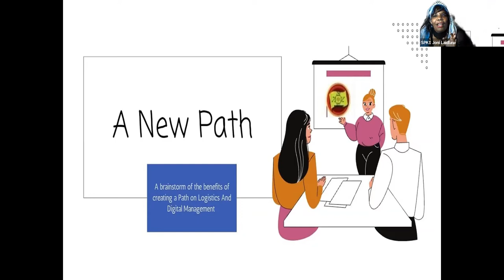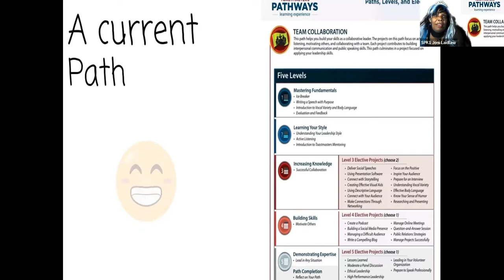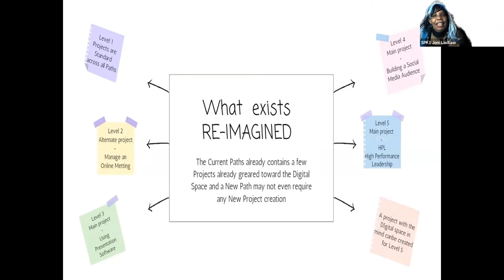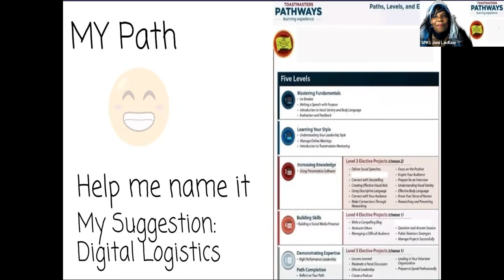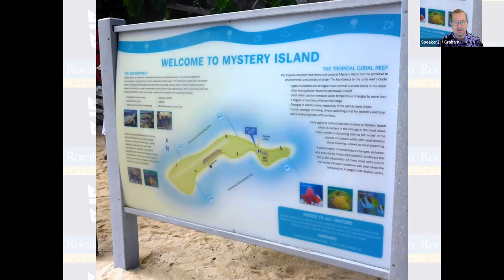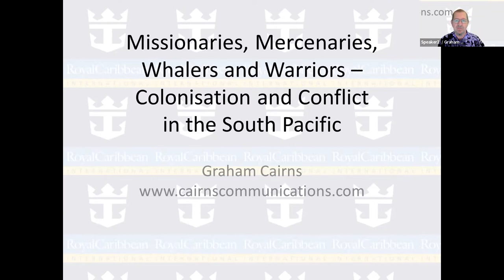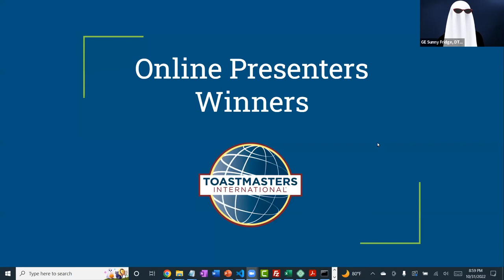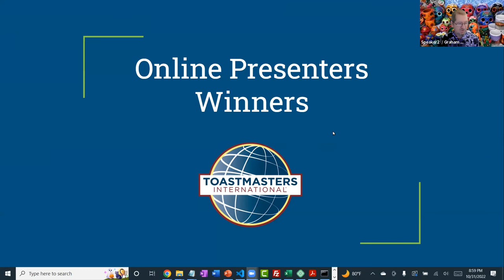Oct 31, 2022 Replay - Online Presenters Toastmasters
Joni-Renee Laidlaw A NEW Path, Project: Persuasive Speaking

Graham Cairns The Mystery of Mystery Island, Project: Researching and Presenting